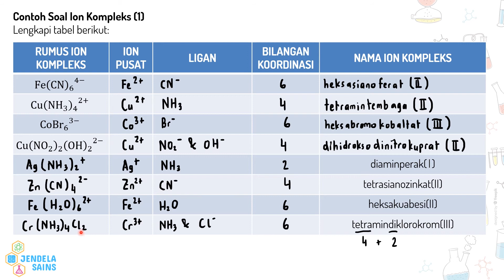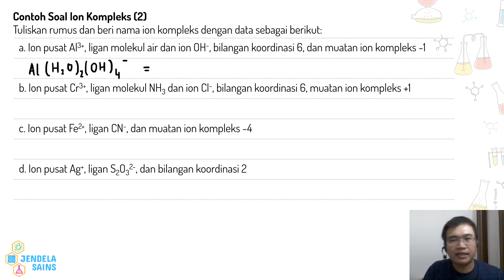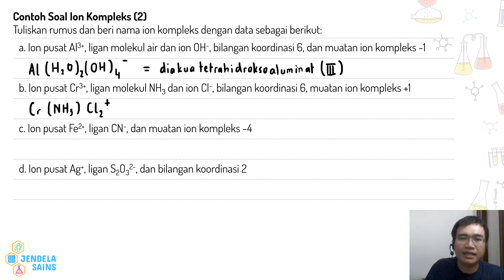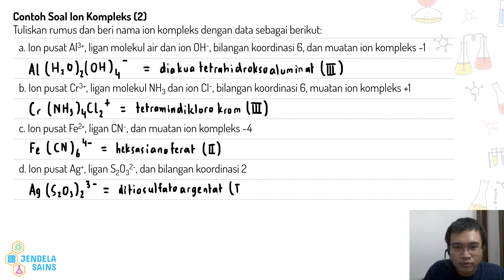Kimia Unsur • Part 10: Contoh Soal Ion Kompleks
Video ini berisi materi Kimia Unsur, dan di part ini membahas tentang ion kompleks, yaitu pembahasan contoh soal tentang tatanama ion kompleks menurut aturan IUPAC. Salah satu sifat umum dari unsur-unsur golongan transisi periode keempat adalah dapat membentuk berbagai senyawa ion kompleks. Ion kompleks terdiri dari ion pusat yang berikatan secara kovalen koordinasi dengan anion/molekul yang disebut dengan ligan. Di video ini juga dijelaskan bagaimana cara menentukan muatan ion kompleks, mencari bilangan koordinasi, dan tatanama ion kompleks menurut aturan IUPAC. Semuanya dibahas dengan detail di video ini, jadi pastikan tonton terus video ini dari awal hingga akhir.

00:00 Intro
00:23 Contoh Soal 1: Melengkapi tabel yang berisi rumus ion kompleks, ion pusat, ligan, bilangan koordinasi, dan nama ion kompleks
09:12 Contoh Soal 2: Menentukan rumus dan nama ion kompleks